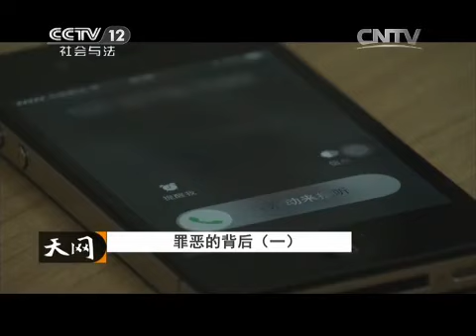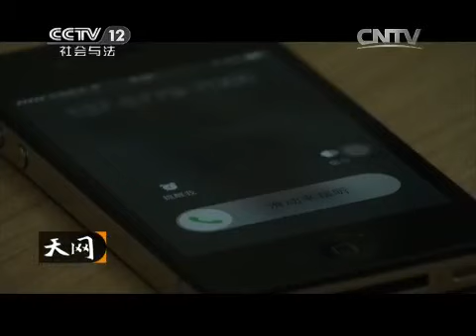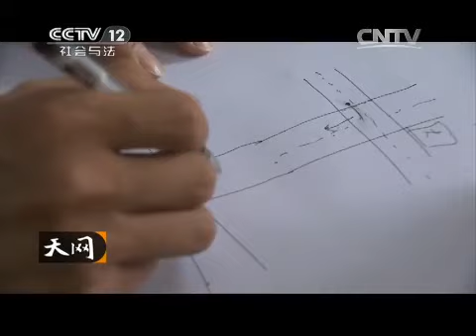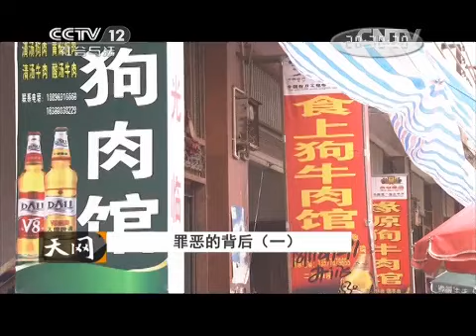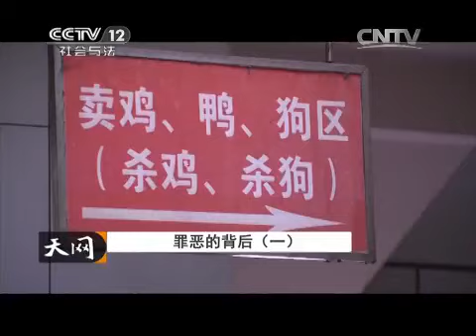20150407 天网 罪恶的背后（一）